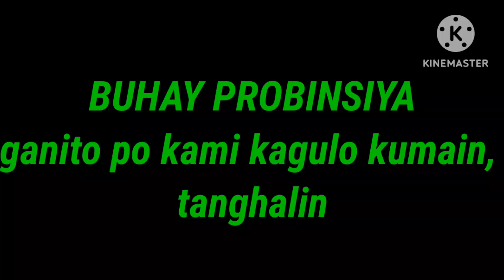Lunch Time GANITO PO KAMI KAGULO KUMAIN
please support at pakibigay na po pamasko niyo sa akin